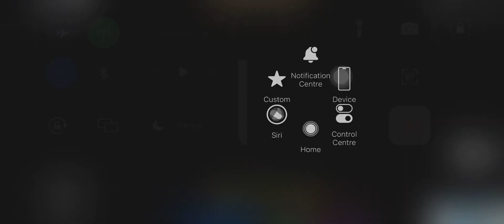Huh, another one(boiling volcano shafts)